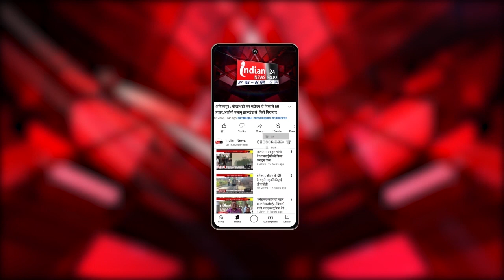Durg : शारदेय नवरात्रि की अष्टमी पर देवी मंदिरों व दुर्गा पंडालों में उमड़े श्रद्धालु।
Our Links